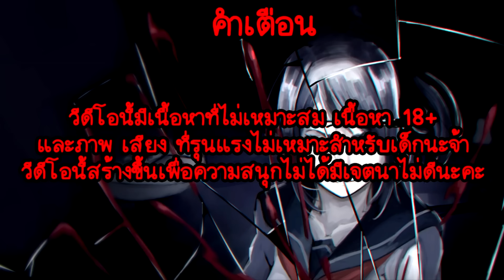ยันจังรับคำท้ากำจัดไรบารุแบบไม่ใช่อาวุธ | Yandere Simulator